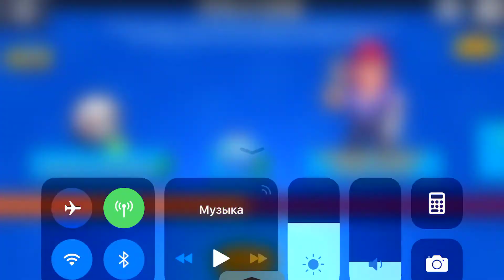Open crate/Open chests /game UI/UX ( BrawlStars )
GAME: BrawlStars
Game crate/chest opening ( BrawlStars )